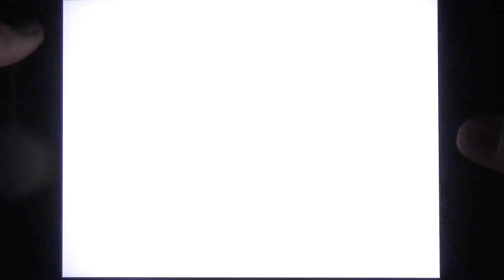Dragons Aufstieg von Berk | Größtes Drachen-Training aller Zeiten [HD+] #973 Let's Play [DEUTSCH]